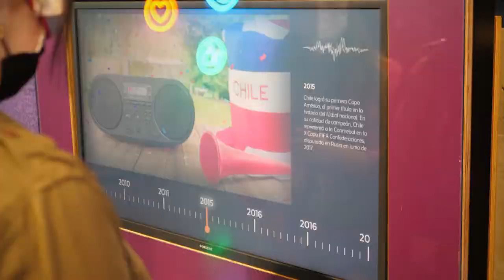Inclusión en el MIM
El MIM también es sujeto de estudio para las universidades. Durante la semana nos visitó un grupo de estudiantes de la carrera de Educación Diferencial de la Universidad Metropolitana de Ciencias de la Educación, que están realizando su memoria de título en el museo.

En esta, su segunda salida a terreno probaron el recorrido que están preparando para un grupo de personas ciegas que nos visitarán, para evaluar las herramientas de inclusión que hemos desarrollado.

¡Esperamos pronto conocer sus resultados y recomendaciones!